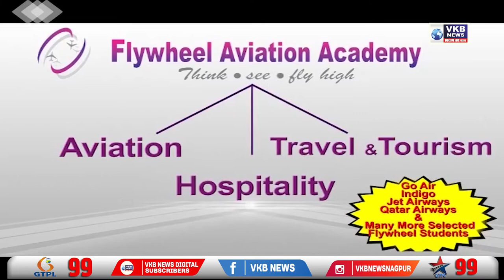वीज पडून शेतात पेरणी करणाऱ्या एका महिलेचा मृत्यू तर ७ मजुर जख्मी